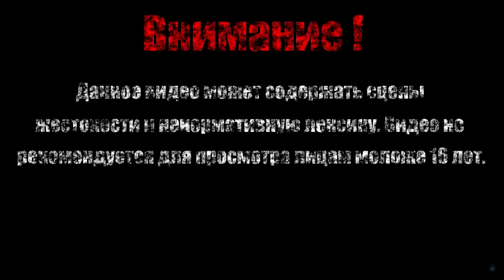ВОЗВРАЩЕНИЕ ДЕКСТЕРМИНАТОРА【Evoland 2】#26